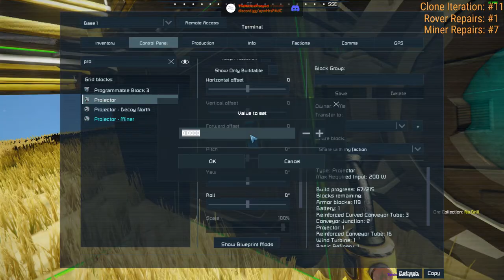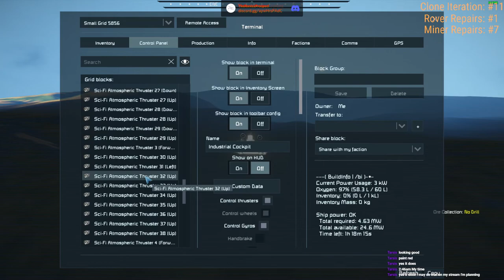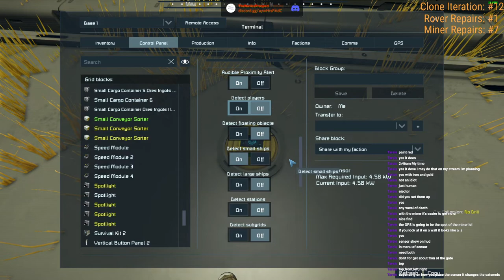[VOD] 2022: A Space(Engineers) Odyssey - Episode 17: A chill sunday, until I rip a hole in my roof.